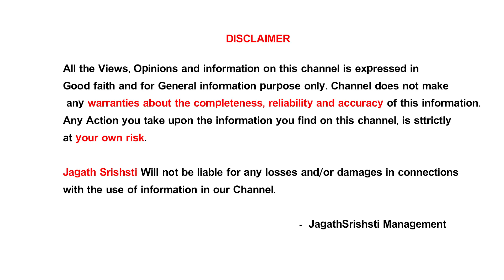ధనుస్సు రాశి November 2021 | Danassu Rasi November 2021 | November 2021 Sagittarius | Jagathsrishti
సాయి జ్యోతిష్యాలయం(
జాతకములు - వాస్తు - న్యూమరాలజీ
Sri.Shyam Prasad
(Astrologer)